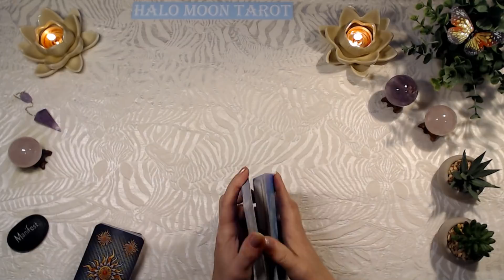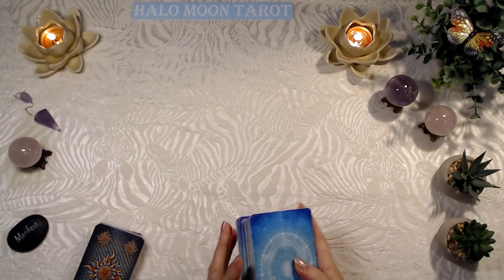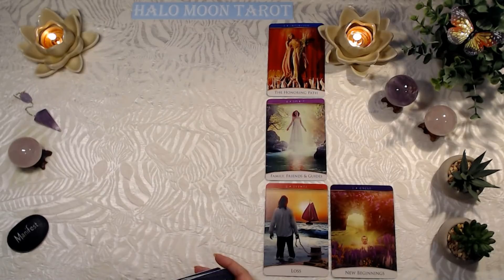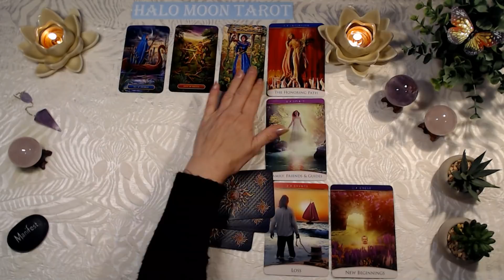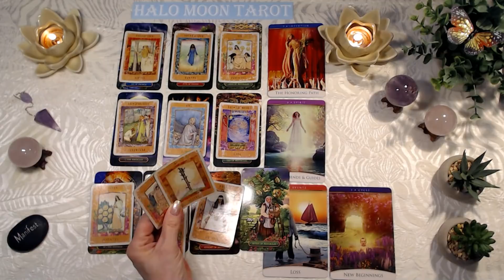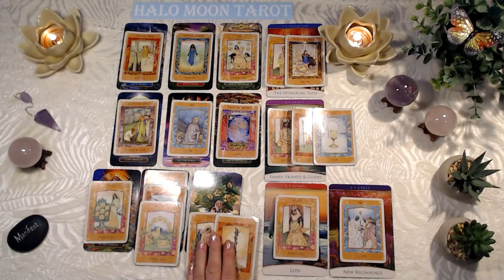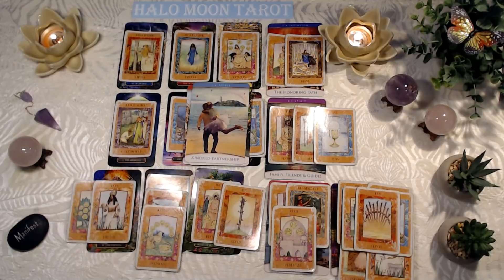PISCES - OLD OR NEW... ITS UP TOO YOU!